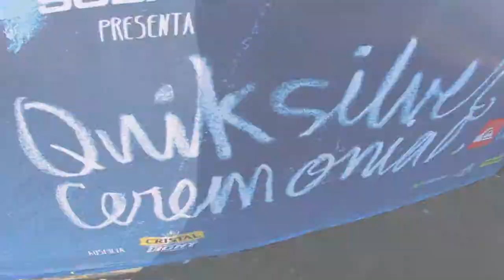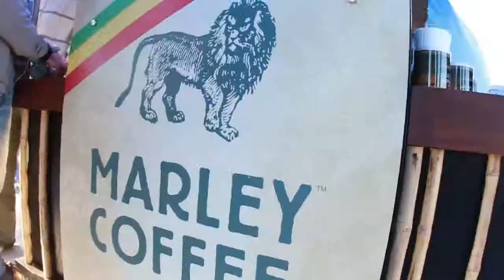Subaru - Ceremonial Quiksilver 2013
Video registro para Subaru en el Ceremonial Quiksilver Punta de Lobos 2013.

SUBARU
WETFLY
WF Producciones

Filmación & Edición:
Cristián Gáspar

Filmación en el agua:
Pat Mayers